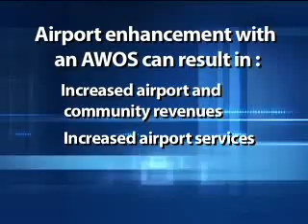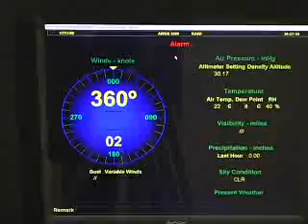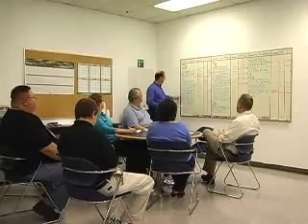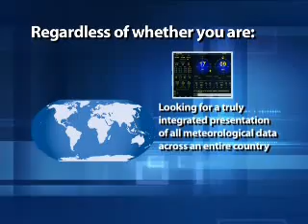AWOS - All Weather, Inc. - Overview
All Weather, Inc. is the world leader in AWOS, ASOS, RVR, and IDS systems. An overview of AWI.